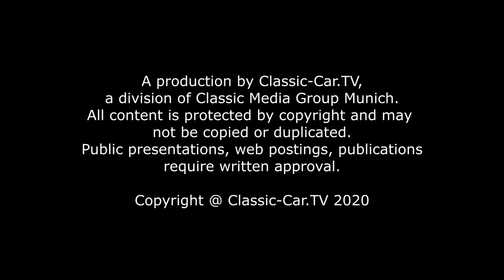Blecharbeiten - Kotflügel Alfa Romeo Gulia SS Kotflügel Teil 2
Bei einem Alfa Romeo Giulia SS 1600 ist der hintere Teil des vorderen Kotflügels schwer vom Rost befallen und muss ausgetauscht werden. Auch an der unteren Schweller-Kante und im inneren Radlauf sind deutliche Durchrostungen zu erkennen. Wegen des Werts, den der italienische Sportwagen darstellt, wird auf einen stückweisen Teilersatz an den durchrosteten Stellen verzichtet und der gesamte hintere Kotflügel als Teilersatz nachgebaut und eingesetzt.
Da das Ersatzblech in einer anderen Werkstatt entsteht und das Fahrzeug zum Anpassen nicht in der gleichen Werkstatt steht, wurde mittels der Schablonen auch eine Holzlehre angefertigt. An diesem Holzgestell kann das Blech angelegt und auf Passgenauigkeit geprüft werden.
Nun ist es soweit und das Blech kann erstmals an das originale Fahrzeug angepasst werden. Da die Passgenauigkeit gegeben ist, soll das Blech nun auch eingesetzt werden. Dazu wird nun im ersten Schritt das Fahrzeug auf diesen Schritt vorbereitet. Da Schweißarbeiten anstehen- und damit auch viel Trennarbeiten mit Funkenflug - wird das Fahrzeug mit einem 3M Schweiß- und Funken Schutzpapier abgedeckt. Dieses Papier lässt keinen Funkenflug durch und sogar Schweißperlen perlen an dem Papier ab, ohne dass das Papier selbst Schaden nimmt. Das schützt die Karosserie, die Scheiben und sogar den Innenraum des Fahrzeugs, da die Türen ausgebaut werden mussten. Bei Schweißarbeiten am Fahrzeug sollte man dieses selbstklebende Schutz-Papier immer parat haben.
Im ersten Schritt wird nun das Ersatzblech passend an den Kotflügel angehalten und die Umrisslinie markiert. Natürlich müssen auf dem ursprünglichen Kotflügel etwas Überstand nachgezeichnet werden, damit das neue Ersatzblech nicht durchfällt. Mit der dünnen Trennscheibe wird das alte Blech aus dem Fahrzeug herausgetrennt. Wichtig dabei ist, dass das Heraustrennen sehr gewissenhaft, ruhig und mit höchster Konzentration erfolgt. Erstens ist große Hitze zu vermeiden und des Weiteren passt das Ersatzblech wesentlich besser, wenn man sehr bedacht vorgeht. Das alte Blech wird rundum aus der Karosserie getrennt und die Passgenauigkeit vorbereitet. An den Kanten, an denen auf Stoß geschweißt werden soll, markiert ein Klebeband wo das Blech haarfein herausgetrennt wird. An der Kante, an der eine I-Naht entsteht, wird am Rand etwa 1cm Rand stehen gelassen. Dieser Rand kann anschließend mit der Absetzzange bearbeitet werden. Dadurch entsteht ein etwa 1mm tiefer Absatz, in den das Blech eingesetzt wird.
Der freigelegte Innenkotflügel muss entrostet werden, damit sich der Rost nicht weiter ausbreitet. Nach dem Freischleifen wird der Innenkotflügel mit einer Epoxyharz-Grundierung ausgesprüht. Dies verhindert eine erneute Rostbildung von Innen heraus. Jetzt kann das neue Ersatzblech passgenau eingesetzt werden. Es wird an einigen Stellen fest fixiert, zum Beispiel mit Gripzangen oder Cleco-Stiften. Für diese Stifte wird ein 3mm großes Loch vorgebohrt und ein Spannstift mit einer Spezialzange eingesetzt. Die Stifte spannen das Blech so fest zusammen, dass man es weiterbearbeiten kann. Das Blech muss vor dem Verschweißen noch einmal final getrimmt werden. Leichte Unebenheiten oder Verzüge werden herausgetrieben, damit das Blech ganz genau passt.
Zuerst werden entlang des Randes des Ersatzblechs Schweißpunkte gesetzt. Wir haben uns für das WIG-Schweißverfahren entschieden, da -ähnlich wie beim Autogenschweißen - die Naht sehr weich bleibt. WIG Nähte lassen sich mit dem Hammer glätten und sind auch sehr stabil. Bei der richtigen Anwendung ist der Verzug sehr viel geringer als beim MAG Schweißen. Erst wenn die Punkte regelmäßig verteilt sind, wird die Naht stückweise aufgebaut. Die Schweißnaht wird stückweise für jeweils 3-4cm aufgebaut. Danach lässt man die Naht abkühlen. Eventuell muss die Naht nach dem Schweißen mit dem Glättehammer etwas bearbeitet werden. WIG Schweißen nimmt viel Zeit in Anspruch, ist aber besser nachzubearbeiten